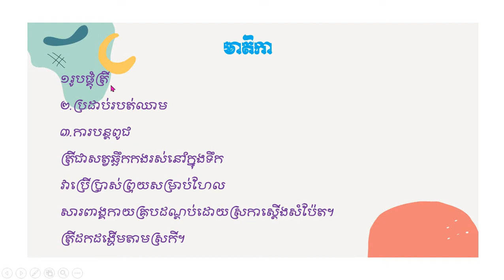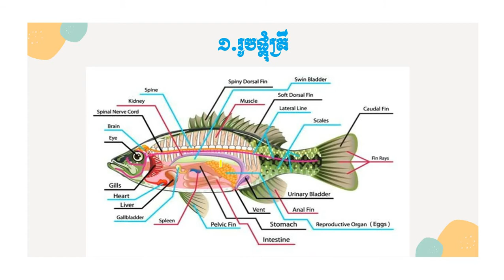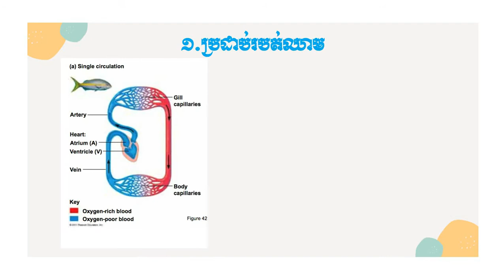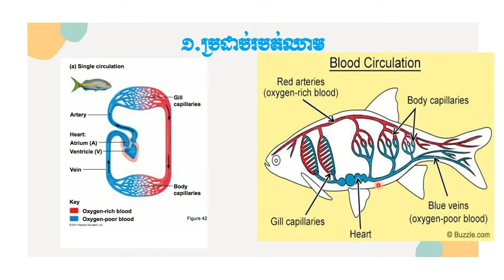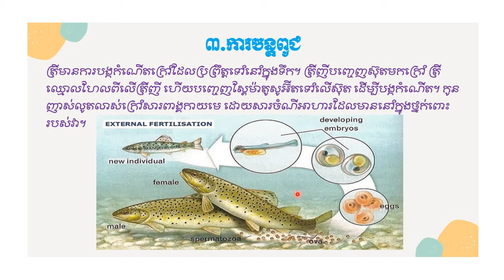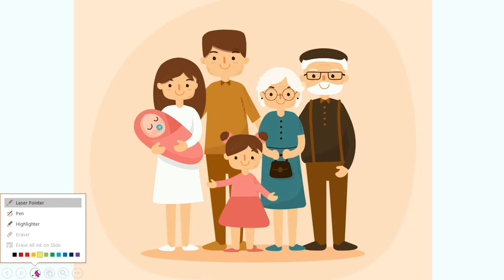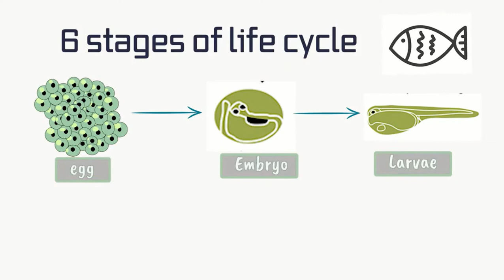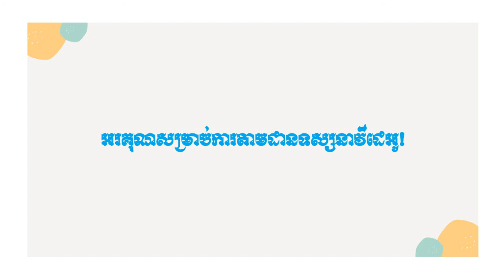ជីវវិទ្យាថ្នាក់ទី១០​ (សត្វឆ្អឹងកងខ្នង​៖ ថ្នាក់ត្រី)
សួស្តីអ្នកទាំងអស់គ្នា!ថ្ងៃនេះAdminចេញវីដេអូថ្មីហើយគឺចេញពីមេរៀនជីវវិទ្យាថ្នាក់ទី១០។
បើមានចម្ងល់អ្នកទាំងអស់គ្នាអាចCommentនៅខាងក្រោមវីដេអូនឹងបាន។
អរគុណច្រើនសម្រាប់ការទស្សនា។
វីដេអូផ្សេងៗទៀត